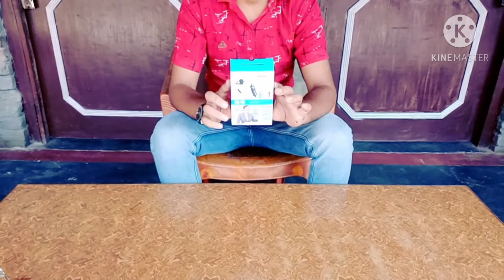Boya Mic use in phone boya mic use kaise kare#boya mic use in pc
Dosto apne bhi boya mic  Liya hai or apke eske baare mai nhi hai ptaa to ye video  pura dekhe

Gmail-ks331447@Gmail. Com